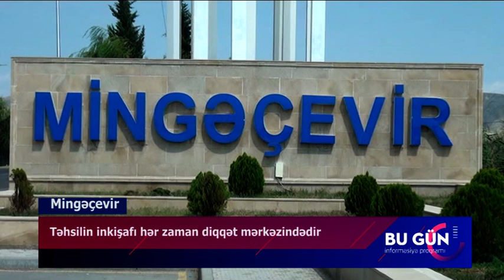07 09 23 Mingecvir Tehsil ugur kadr 1